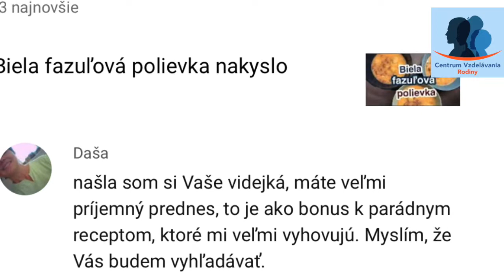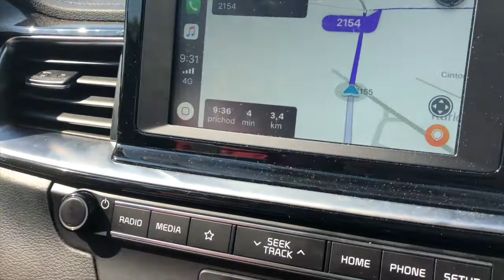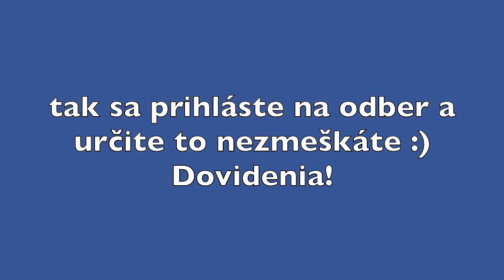Šampiňónový paprikáš Večera za 20 min!